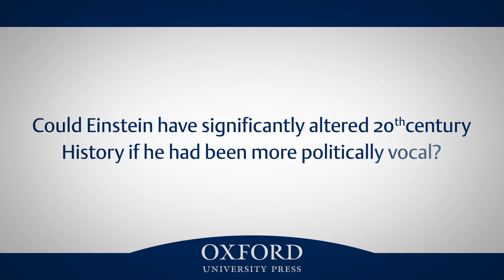Did Einstein have political influence?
Richard Crockatt, author of Einstein and Twentieth-Century Politics 'A Salutary Moral Influence', looks at why Einstein did not often voice his political position and whether he could be considered to have influenced politics.

Richard Crockatt, Emeritus Professor of American History, University of East Anglia. Born in Scotland in 1947, Richard Crockatt studied English Language and Literature at Edinburgh University. After two years in Germany he studied for a D.Phil at Sussex University on the topic of American liberalism. In 1978 he was appointed lecturer in American History at the University of East Anglia from which he retired as professor in 2011. Specialising in American foreign policy and international relations in the twentieth century, he is author of The Fifty Years War: The United States and the Soviet Union in World Politics, 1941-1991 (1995), America Embattled: September 11, Anti-Americanism, and the Global Order (2003), and After 9/11: Cultural Dimensions of American Global Power (2007). He has also published throughout his career in the field of intellectual history.